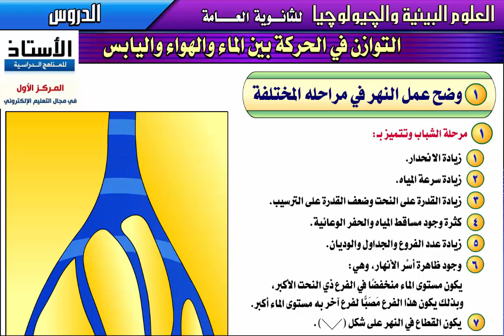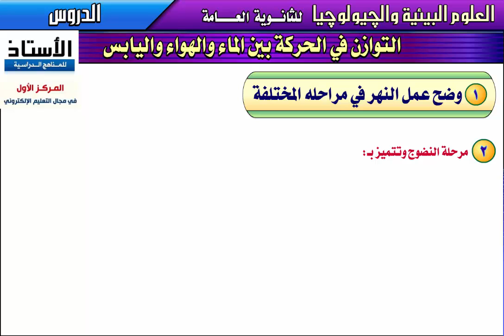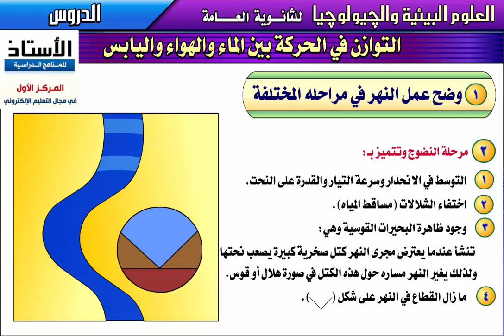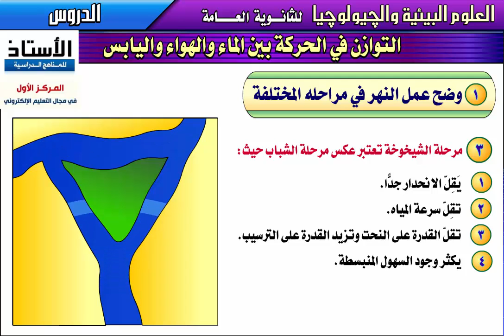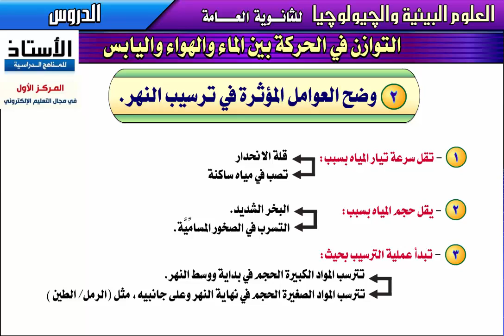الجيولوجيا والعلوم البيئية - التوازن في الحركة بين اليابس والهواء والماء - للمرحلة الثانوية - جزء 1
درس تعليمي-علوم بيئية وجيولوجيا
الجزء الأول – الجيولوجيا
الباب الخامس : التوازن في الحركة بين اليابس والهواء والماء – جزء1